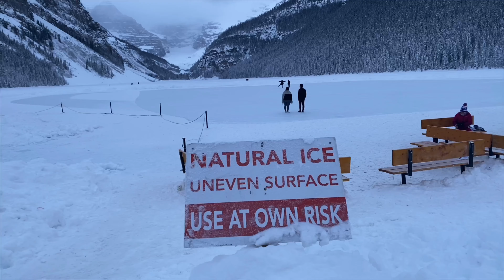Louise Falls VS The Ice Killers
the Ice Killers slew Louise Falls and brought it to its knees. Wanna go ice climbing go to mountainguide.com and give me a call.